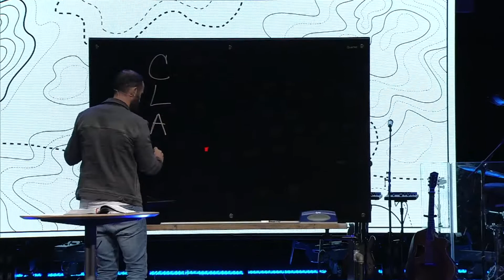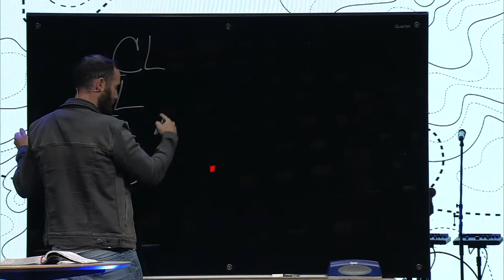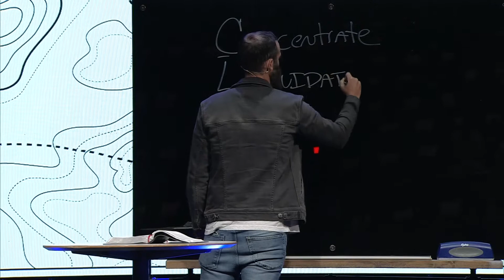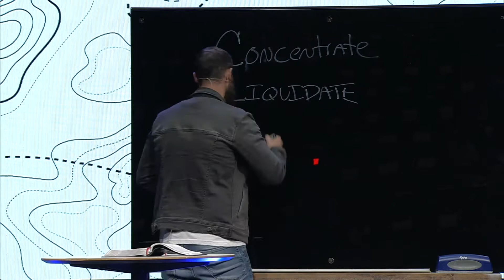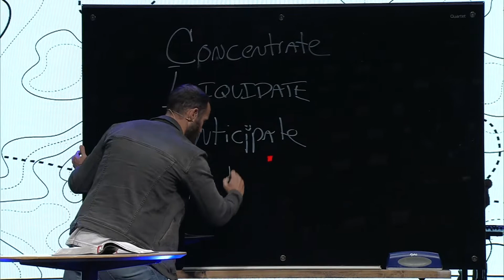Get Going: Step Forward | Sermon Only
Joshua 3:1-17
Chris Brooks

Kairos - August 2, 2020 | Sermon Only